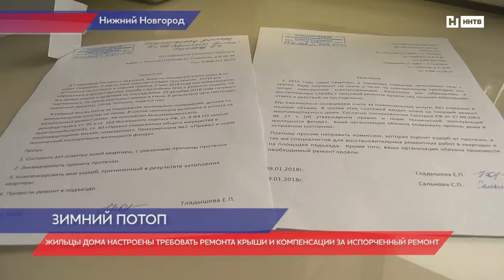Крыша нижегородской многоэтажки превратилась в настоящий каток